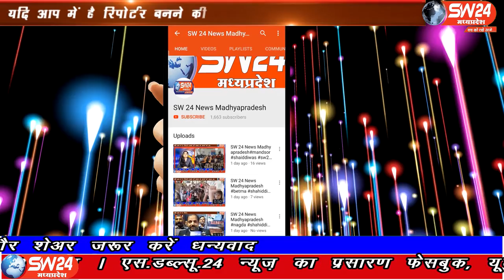sw24news bhikangaon, 29.02.2020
भारतीय संस्कृति में वचन देना बहुत बड़ी बात है और इससे बड़ी बात यह है कि उस वचन को निभाना। ऐसा ही काम हमारे प्रदेश के मुख्यमंत्री कमलनाथ ने किया है। उन्होंने वचन पत्र में जो भी कार्य करने का वादा किया था, उसे एक-एक कर पूरा किया जा रहा है। भिकनगांव से शक्ति धनगर की रिपोर्ट#sw24news